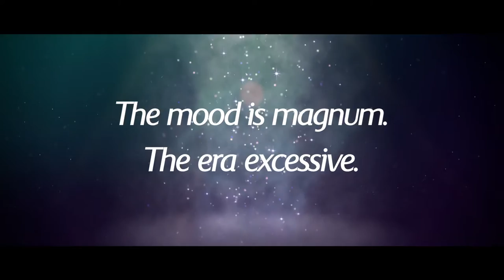Downtown Brunch Party - Vivanta By Taj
a BULLHORN pictures production

Director & Cinematographer: Kenneth Lawrence.
Producer: Vikram Bowry.
Assistant Director: Jay Charola.

The month's best night out on a Saturday afternoon at the lavish New York style party brunch, where the traditional afternoon brunch meets the madness of a nightclub. With curated alcohol and brunch specials from around the world, house/commercial music, and even our very own cocktail buckets and superhero thrown in, this event promises to be to be epic.

To know more about the Downtown Brunch Party now!

Vivanta by Taj - President is one of the finest luxury hotels in Mumbai hosting soulful of dining options. At Wink, relax and enjoy the vast range of beers and international spirits.